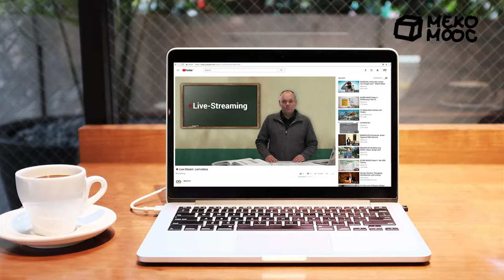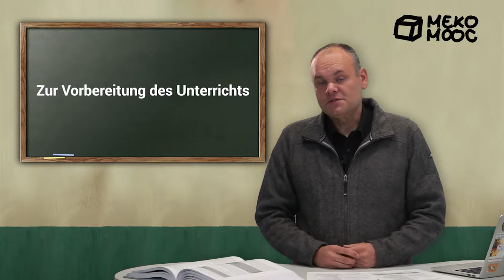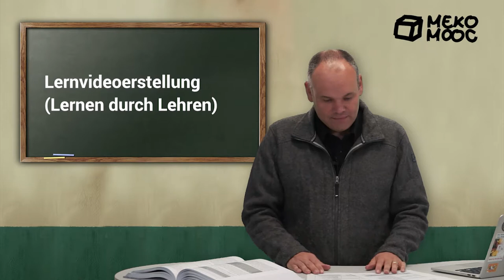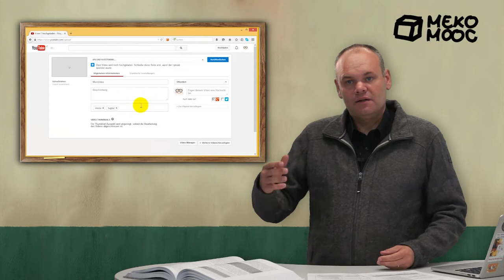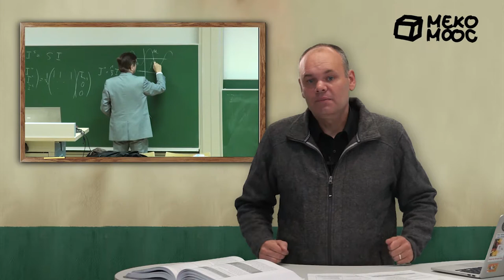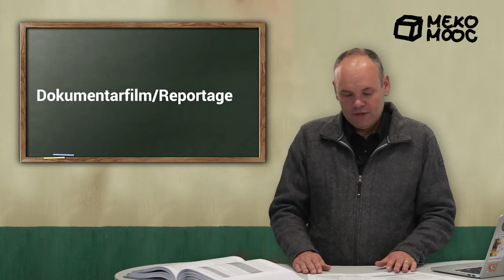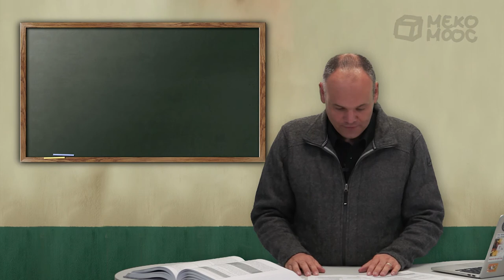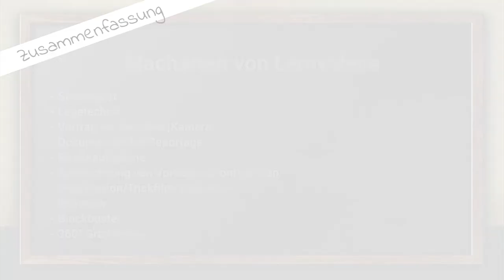[Meko MOOC 2020] M2 Lernvideo1 - AD